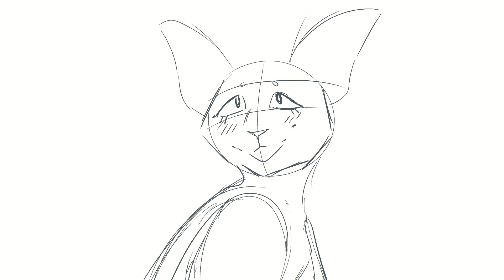Good Girls (Don't Get Used) WIP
There's white screen from like 19 seconds to 47 seconds SORRY (there's lipsync animation at the end though that i'm very proud of though)

this was my first time using the animation timeline in CSP Oh Yeah

This character is from a Warrior Cats inspired roleplay that my friend created that I moderate for! If you are interested in discord based WC rps i gently hand you

Song:
Good Girls (Don’t Get Used) by Beach Bunny

Characters:
Lily (genderfluid, she/he/they/it)

Story:
Boyfriend troubles amiright :/